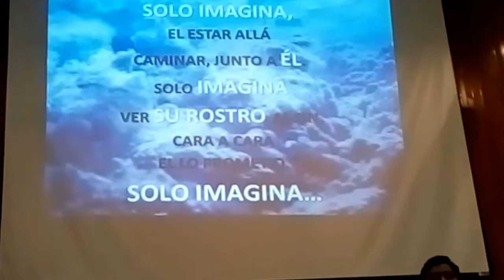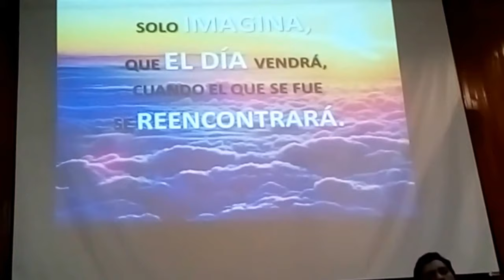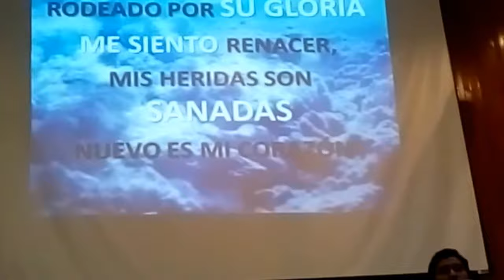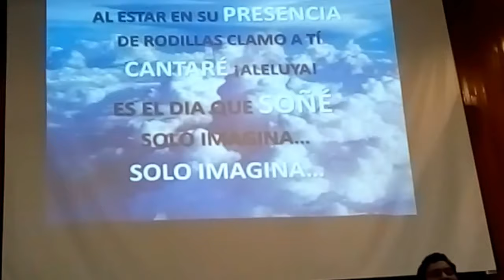Concierto JA de Puebla video #12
En la Iglesia Central de Cuautla
13 de Enero del 2018